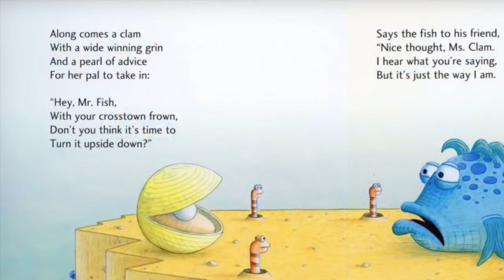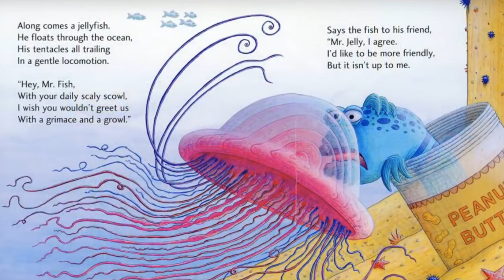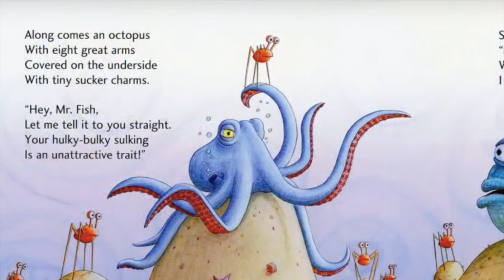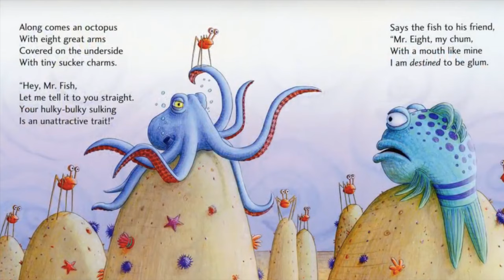Pout Pout Fish Song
Pout Pout Fish Song read aloud The Pout Pout Fish

Rachel teaches preschool music to young kids, toddlers, and babies and has a master's in music education from NYU. She has also been a toddler teacher and has a sweet 2-year-old boy who inspired her online baby music classes and learning videos!